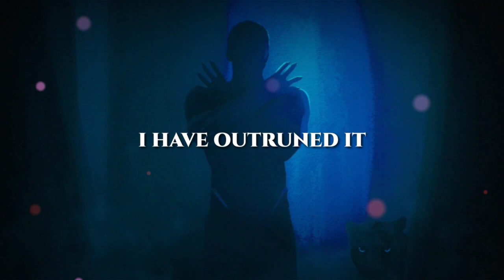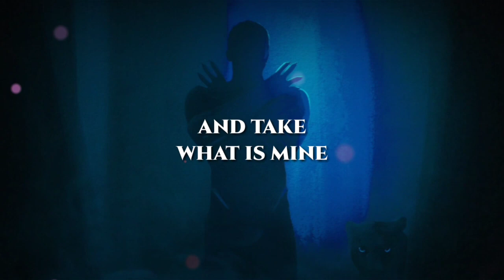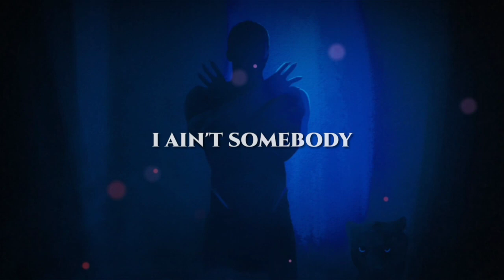Royal Deluxe - I'm Back [Lyrics]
🎶 Royal Deluxe - I'm Back

🎨Background Artwork by @GMVLyrics